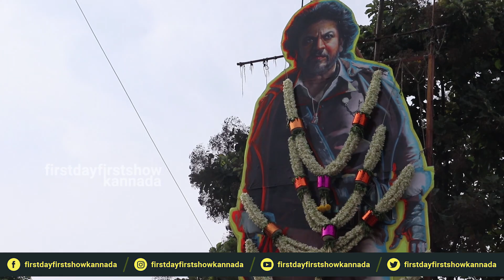ಭಜರಂಗಿ 2 ನೋಡಿದ ಜನರ ರಿಯಲ್ ಟಾಕ್ | Bhajarangi 2 Public Review | Shiva Rajkumar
Bhajarangi 2 Public Review | Shiva Rajkumar

My Accounts